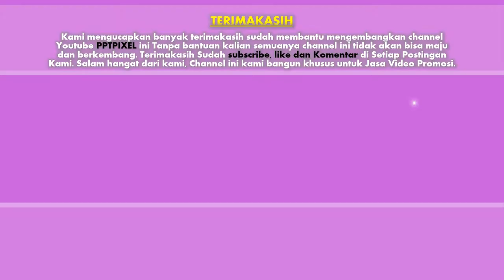Jasa Video Promosi Produk, Company Profile di Karet Semanggi, Karet Kuningan, Jakarta